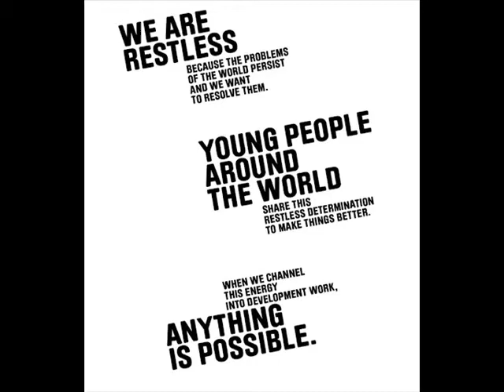ICS - Teaching in India with Restless Development.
The video shows 8th & 11th Standard sessions, probably my two favourite.